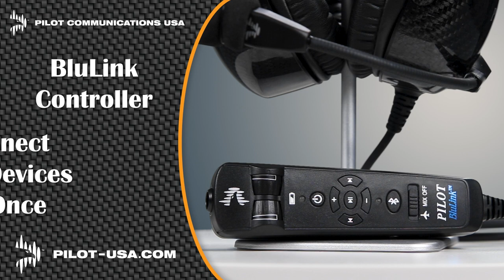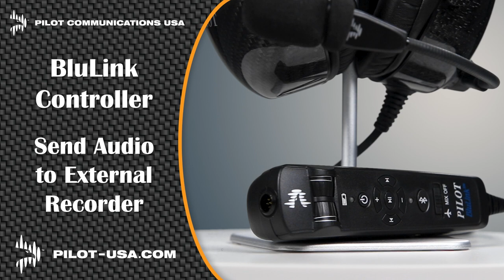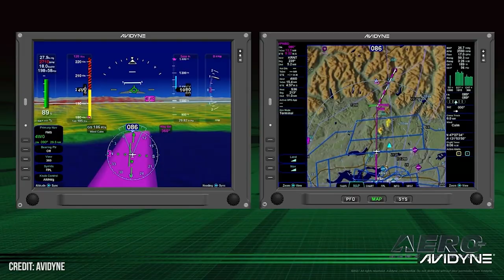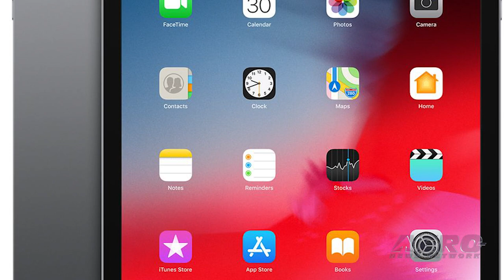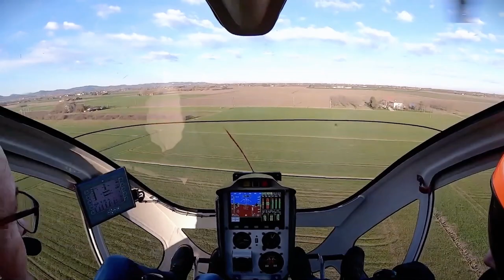Airborne 11.19.21: Celera Update, iPad Rescue, AAMS Sues Feds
Also: Russian Anti-Sat Test Dangers, Avidyne Supply Woes, NVG Air Tractor Accident, China v FlightRadar 24

Otto Aviation has completed testing of its Celera 500L Aircraft, marking 51hours of flight time across 55 successful flights. The aircraft's final phase 1 test flight was flown entirely on sustainable aviation fuel.
The Celera is expected to demonstrate fuel economy of 18-25 miles per gallon against a private jet's equivalent 3 mpg, and hourly operating cost under $330 an hour. With a 4,500 nm range, seating for 6, and a  max cruise over 460 mph at 50,000 feet, the Celera could shape up to be a powerful contender IF it can meet its targets. A father-daughter flight duo involved in a plane crash were rescued by location tracking capability of their Apple devices, said rescuers. Teams initially believed they were dispatched for a recovery operation, only to find, with the assistance of family, that the crash coordinates could be found quickly for an accurate, timely rescue. The Association of Air Medical Services  is suing the federal government challenging interim final regulations of the No Surprises Act. They believe that aspects of the implementation of the Act as they currently stand have left them unfairly vulnerable in comparison to other entities in the insurance ecosystem, owing to the special factors air ambulance service involves. They state that they continue to support the aims of the Act, including the removal of patients from the middle of billing disputes between air ambulance providers and their patients' insurers. All this -- and MORE in today's episode of Airborne!!!

Airborne 11.19.21 is chock full of info in this Daily News Episode, Friday, November 19th, 2021... Presented by Aero-TV veteran videographer and Airborne Host Kimberly Kay. Kimberly is supported by ANN Chief Videographer Nathan Cremisino, as well as ANN CEO/Editor-In-Chief Jim Campbell. This episode covers:

Otto Aviation Makes Headway on Celera
Cessna Crash Found Via iPad Location
AAMS Sues Federal Government
NASA Responds to Russian Anti-Sat Test
Supply Chain Woes Reach Avidyne
Colorado NVG Air Tractor Crashes
Flightradar 24 Removed from Chinese Services